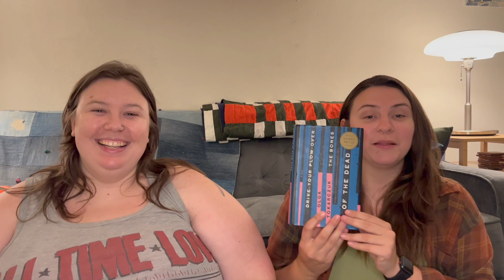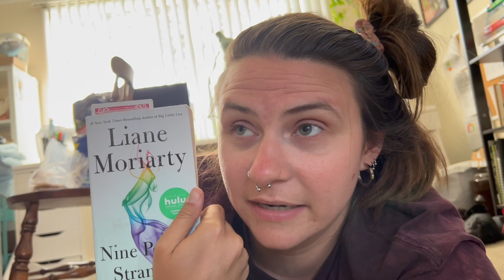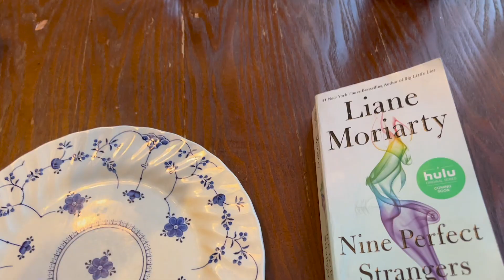24 hour reading vlog W/ FRIENDS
Hello hello thanks for stopping by! ❤️‍🔥 My bestie EMILY came to visit and spent 24 hours reading with me & kayla